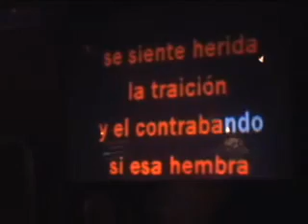Así es la FIESTOTOTA CALLEJERA del Cervantino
La fiesta callejera del Cervantino... así es.
Esta crónica salió en el portal de ElUniversalTV durante el mes de octubre de 2006, y fue hecha al alimón junto a Roberto García-Jurado.